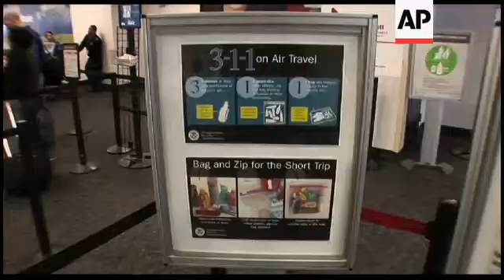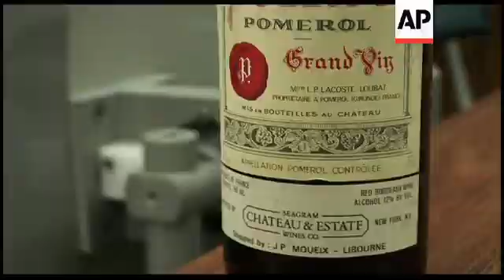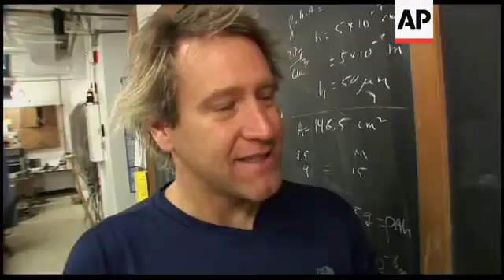Airport scanner for liquid in luggage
(11 Mar 2011) It's a familiar and tedious routine for airline passengers the world over.
Before passing through security travellers have to dump any bottles of water or any other liquid bigger than 100 millilitres (approximately 3.5 fluid ounces).
It's all about safety but it's also a monumental waste of products, and time, as long lines of people wait to go through security scanners.
Even frequent fliers like Denise Bracken from Philadelphia don't always remember the drill.
"I like to take my water when I travel, so I do have to chug my water and remember to get it out of my bags when I go.  Last time we got stopped because I forgot one bottle of water in the bags," she says.
The security precautions were introduced over fears that terrorists might be able to carry explosive liquids on board.
Prohibitions extend to any kind of liquid, paste or jelly - from drinks to toothpaste, cosmetics and sun creams.
It's a massive inconvenience to everyone who travels.
"I forget about it sometimes and I'll buy things right before and I'll go 'Uh, I can't' - I've thrown out many a bottle of water or many a product," says Janice McCabe, a frequent flier from San Francisco.
But for Janice, and airline passengers everywhere, that could be about to change.
A team of researchers at the Davis Chemistry Laboratory at the University of California think they may have a solution.
The Davis team had previously developed a technology to test whether wine in the bottle was still in good condition - without having to uncork the  bottle.
One of the team asked lead researcher Matt Augustine if that could maybe work for other liquids too.
"He said 'I think that we should be able to see liquid explosives', and I said 'Well, now that you say it, I know we can see liquid explosives'.  And so we did some background experiments and sure enough we could."
The US Department of Homeland Security is funding development of the new generation of scanners.
The technology works by bombarding containers with radio waves to identify the chemical composition of the liquid inside.
If it works it means that travellers could once again carry on board larger quantities of liquid as they could before the security restrictions.
Success would mean not only better security at airports but less inconvenience for passengers says Joseph Broz of Defense Capital Advisors.
"The promise of a scanner like this would not only enhance security for the travelling public but also increase convenience in security screening."
Scientists still need to make the scanner smaller and faster.
Currently a full scan takes around five minutes - too long for airport security.  That needs to come down to five seconds.
But the goal is well worth the effort says Matt Augustine.
"Ultimately it is for safety and protecting people and ultimately that's our role - to improve our living environment for everyone."
The new liquid scanners could be in airports as early as next year (2012), signalling an end to water waste and those long lines at security.